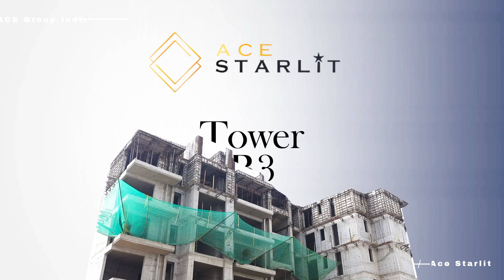ACE STARLIT CONSTRUCTION UPDATES - JUNE 2024 UPDATES | SECTOR 152 NOIDA | ACE GROUP INDIA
One of the most exemplary projects in sector 152 Noida, Ace Starlit offers a stellar lifestyle with exclusive 2 & 3-bed residences. Be surrounded by natural, green environs and a contemporary standard of living that'll complete your starry lifestyle.

ACE Corporate Office :
Ace Studio, Plot No - 01B, Sec-126, Noida

0:00 - Ace Starlit Construction Updates
0:15 - Club Entrance
0:28 - Lobby
0:43 - Banquet Hall
1:08 - Library
1:40 - Yoga Studio
1:46 - Way to Basement Parking
1:56 - Entrance
2:16 - Swimming Pool
2:28 - Tower A1
2:42 - Tower A2
2:57 - Tower B1
3:12 - Tower B2
3:28 - Tower B3